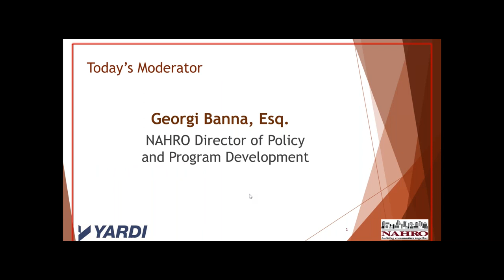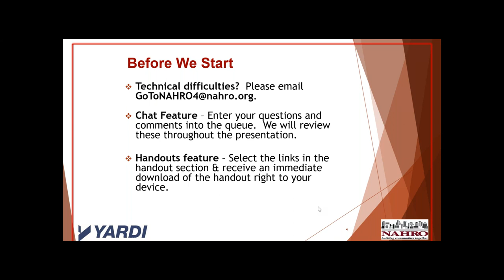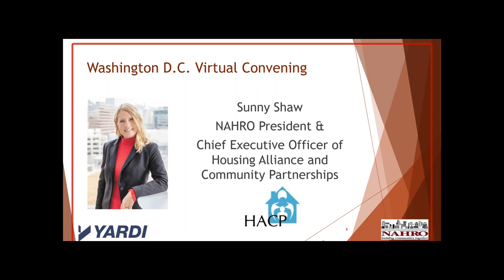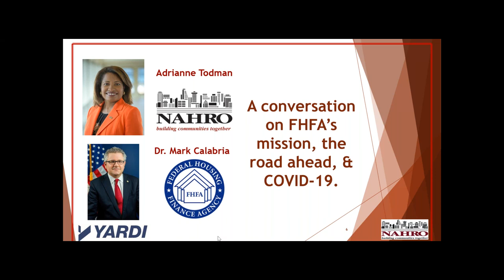D.C. Virtual Convening - Session 2 - Dr. Calabria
NAHRO's D.C. Virtual Convening featuring Dr. Mark Calabria, Director of the Federal Housing Finance Agency.